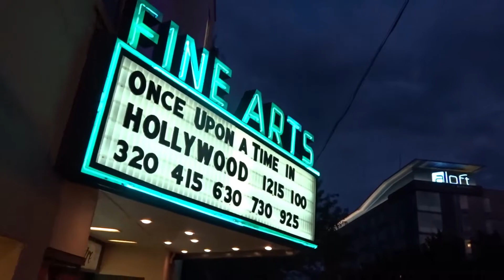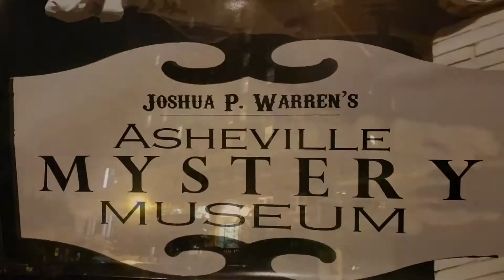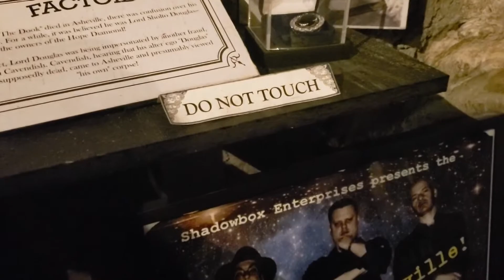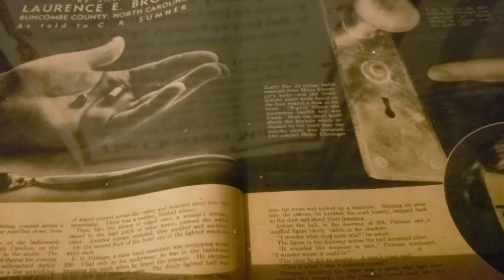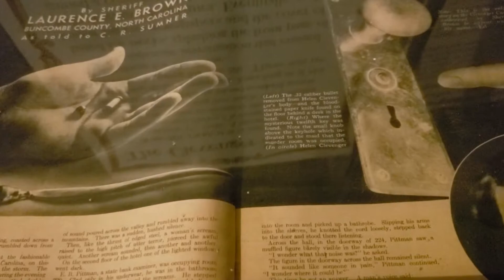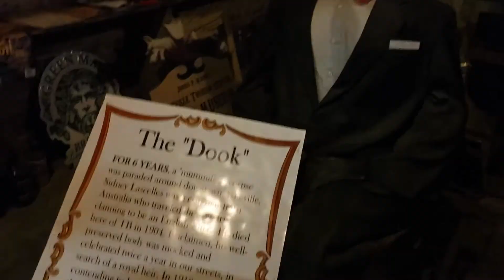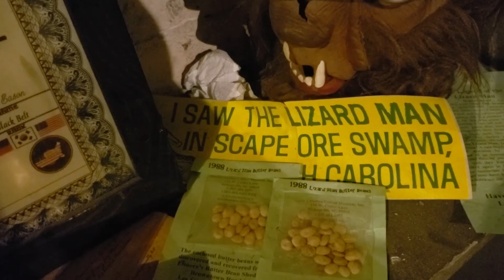Asheville Haunted Tour & Mystery Museum.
Tonight I go on Asheville North Carolina's oldest and most popular Haunted Walking Tour. As part of the tour I get to go in the Mystery Museum in the basement of the Old Masonic Lodge